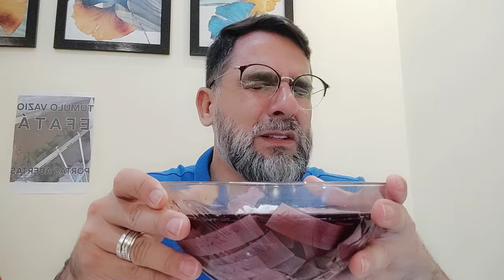BISPO RENATO GARCIA | ORAÇÃO DA MEIA-NOITE | EFATÁ.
PODEROSA ORAÇÃO DA MEIA-NOITE COM O CLAMOR DAS PORTAS ABERTAS E O EFATÁ DE DEUS ORE CONOSCO E SEJA ABENÇOADO.